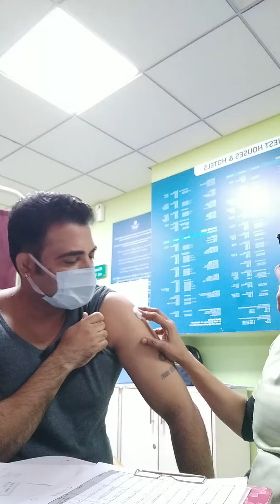I got my booster dose#get your booster dose & protect yourself & others